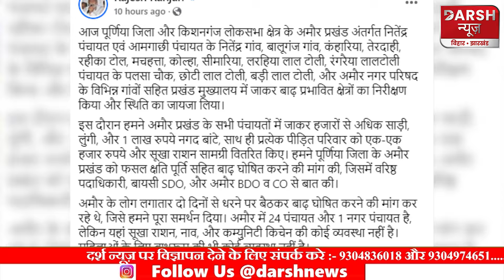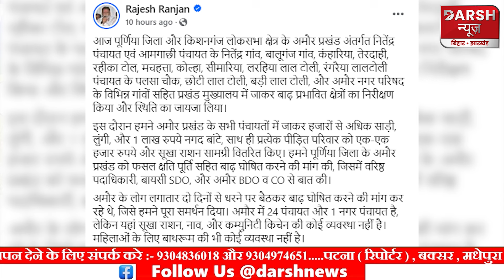Pappu Yadav बाढ़ पीडितों की सेवा में ही रहेंगे, कभी BDO तो कभी CO के पास घुमा रहे फोन, आई तस्वीरें